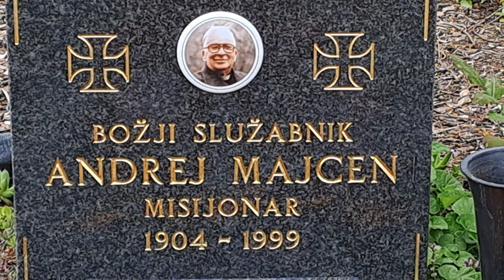2024-04-22 LJUBLJANA Ljubljanske Žale, Bs Andrej Majcen